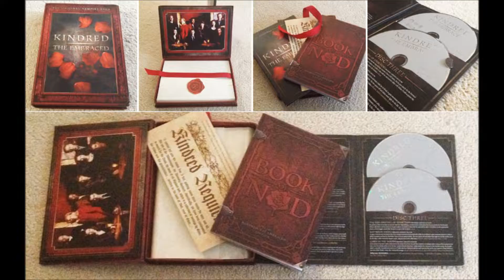The Dead TV Podcast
A bit of an introduction to the DEAD TV Podcast coming DECEMBER 1st.